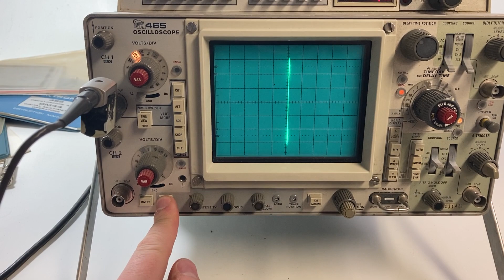Auction #3209088 - Oscilloscope Tektronix 465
Oscilloscope Tektronix 465. Auction #3209088 being auctioned by Admin.